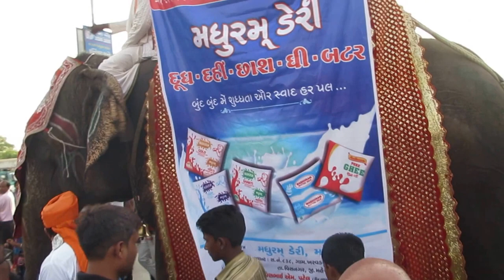Elephant Begging in India Rathyatra -Tired and Injured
Elephant Begging in India Rathyatra -Tired and Injured. Life of elephant is hard when they live in city. they are often used for begging and getting abused by some elephant owner.
Elephant Begging in India Rathyatra - Tired, Injured and Overwhelmed

🔶 Learn French☝️